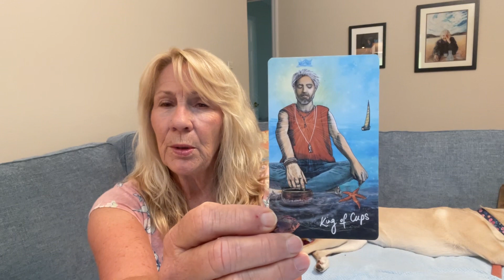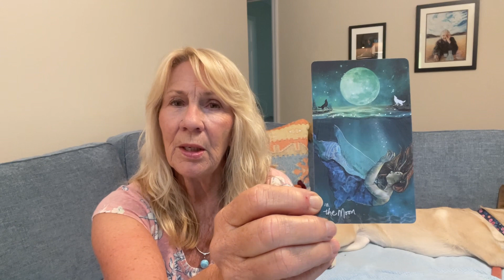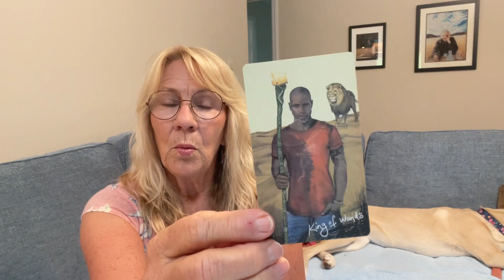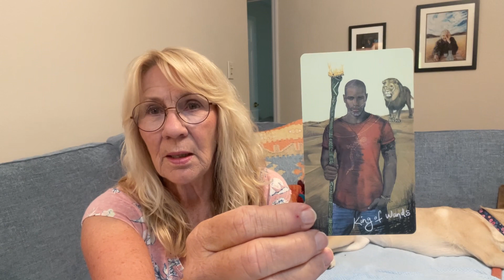Cancer astrological tarot reading for August 2023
If you are cancer and you are looking for an astrological tarot reading for the month of August 2023 please enjoy this one. If you have any questions about Tarot or Astrology drop me a note and I will get back with you in a few days.

Sandy Couture